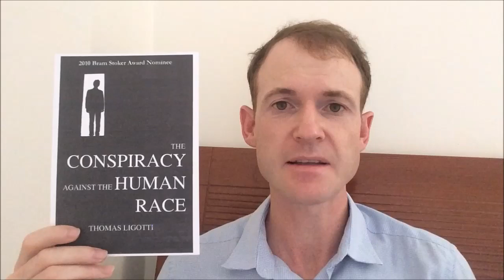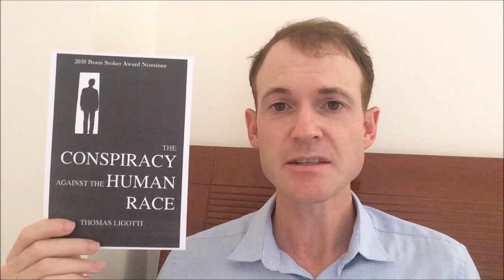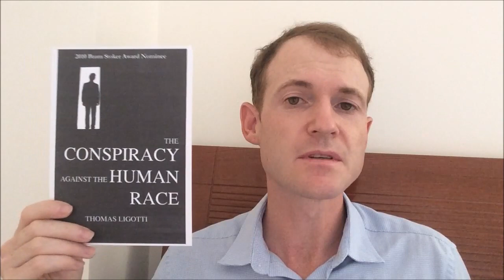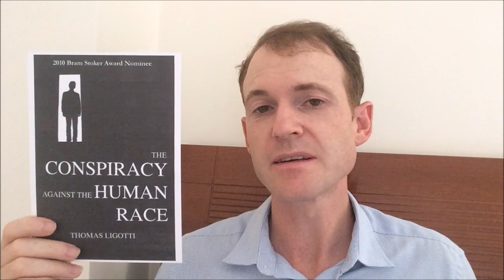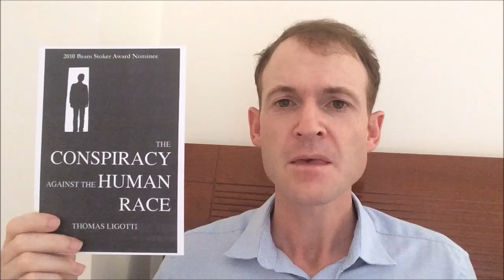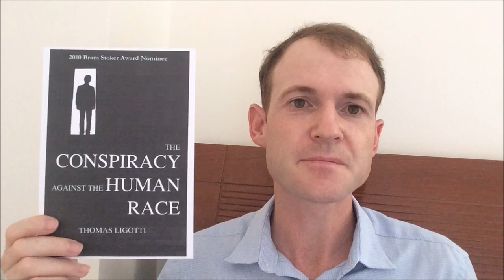The Conspiracy against the Human Race—BOOK REVIEW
In this video I discuss the philosophical ideas of Thomas Ligotti in his non-fiction book, The Conspiracy against the Human Race.

Dark themes are contained herein, such as anti-natalism and pessimism, so watch at your own peril!